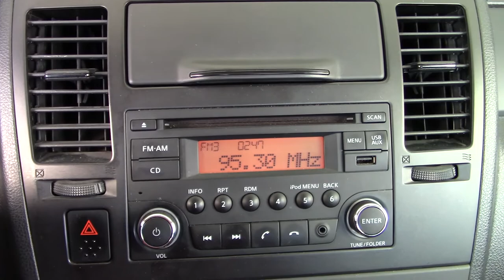Nissan / Tiida/2017 - 3457